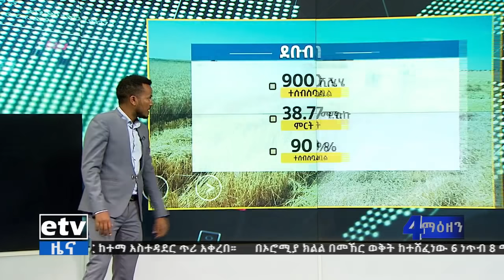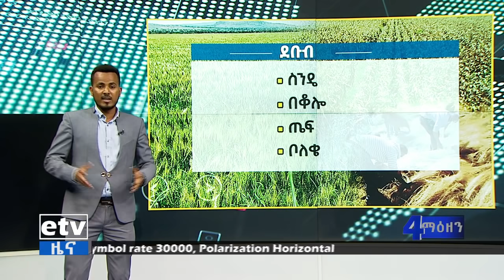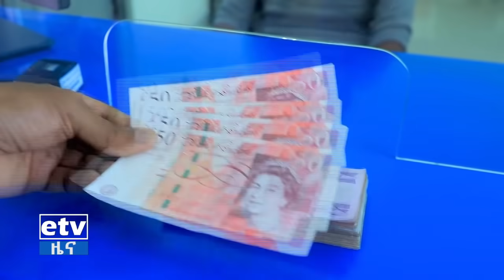የቀን 6 ሰዓት አማርኛ ዜና … ጥር 4/2014 ዓ.ም